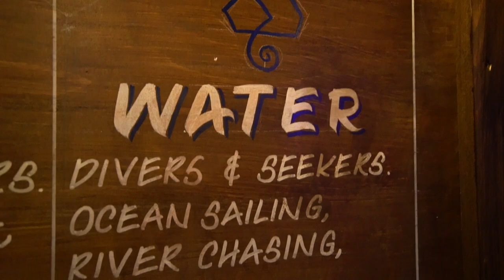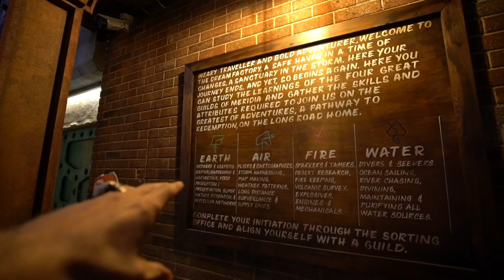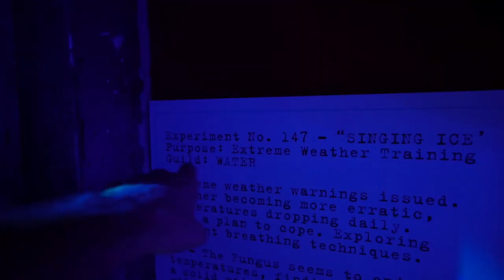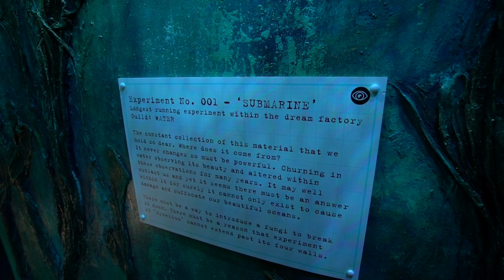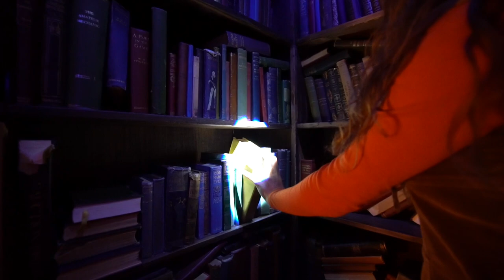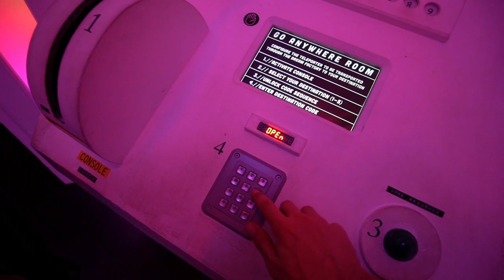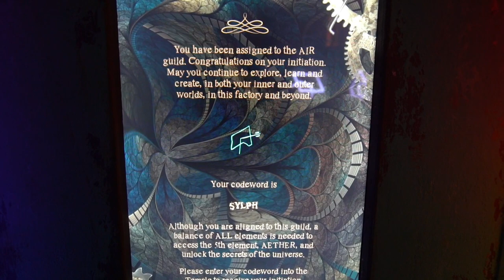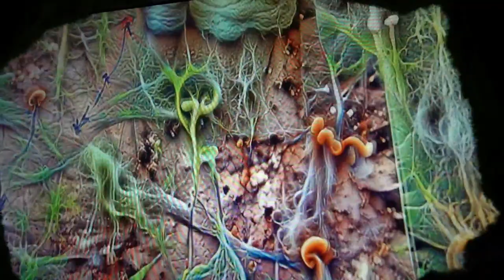The Worlds First Amazement Park - Wake The Tiger Bristol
We venture into the worlds first amazement park, Wake The Tiger, to discover what hides deep within Meridias dream factory…

Wake The Tiger